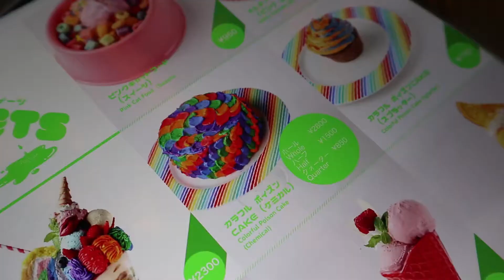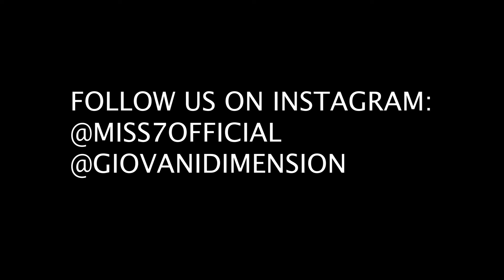KAWAII MONSTER CAFE ♡ Harajuku, Tokyo 2018 (Japan vlog #7)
I CANT BELIEVE WE ARE AT VLOG #7 !! MUST SEE VLOG

Hi, guys its me Miss 7 °☆.。
This time I made MY very first YouTube Vlog (hoera for me)
Giovani told me that vlog NUMBER SEVEN, should be my vlog.. so here we are @Monster Cafe in Harajuku, Tokyo - Japan

I've seen a lot of video's about this crazy, fluffy, cute and colorful cafe before I went to Japan. As we spend a lot of time in Tokyo this was one of my TOP things to see. Soooo Giovani told me to dress colorful and took me on a surprise to MONSTER CAFE!!

Monster cafe is a crazy colorful cafe based in the center of Harajuku, Tokyo on the 4th floor of YM Square Bldg. Trust me, this is something you have never seen before, as they say themselves :

''It is like a monster that swallows everything in its path and keeps expanding. Our restaurant is a reflection of this monster visualising TOKYO, HARAJUKU''.

As you can see in the video the MONSTER GIRLS wil welcome you, and will make sure you will have the best time ever! You will have to pay an entrance fee of 500JPY / person, and have at least one drink each person.

For me this was a total 100% TOKYO EXPERIENCE, and definitely a MUST DO! As I already said in the video, it is more about the whole experience the about the quality (and prices) of the food. But for me as a girly girl this was a little dream came true.

So please enjoy the video, much love

Miss7 ♡°☆.。